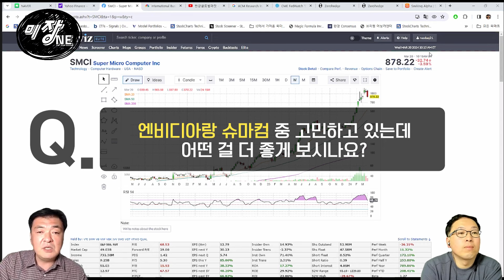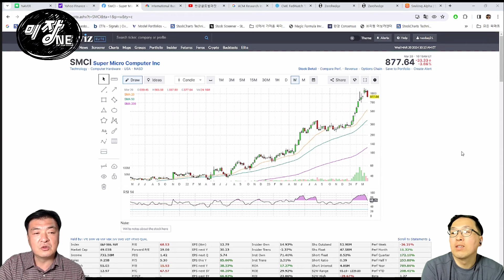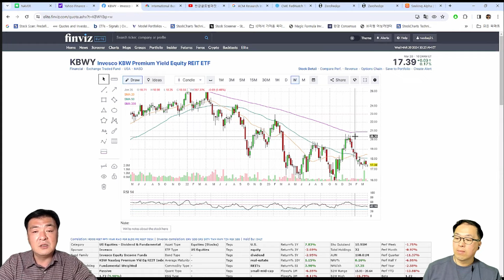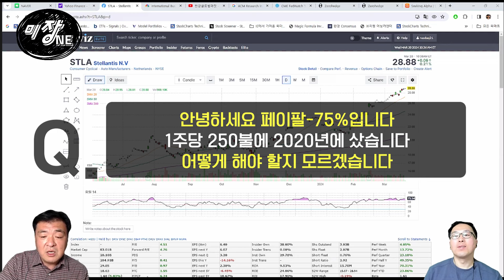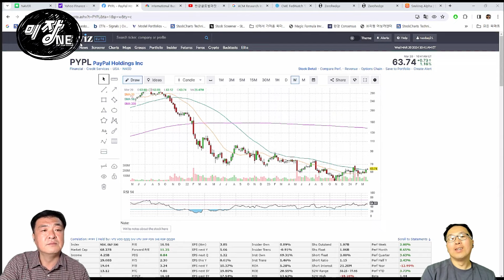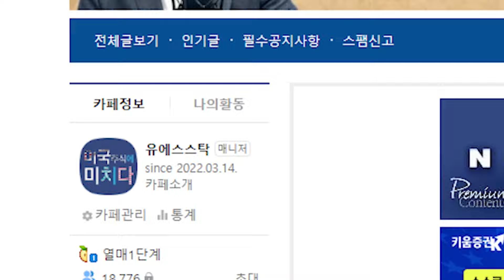[Replay Q&A] 슈퍼마이크로컴퓨터(SMCI) 왜 이렇게 빠졌나 궁금해요 / 엔비디아랑 슈마컴 중 어떤 걸 더 좋게 보시나요? / KBWY 전망 좀 / 페이팔 어떻게 해야?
✍ (수강신청) 글로벌 주식투자 전문가 3급 자격증 교육영상 수강 접수